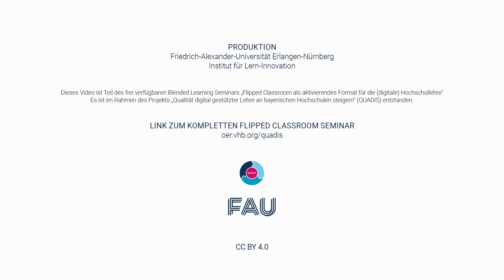Christian Spannagel über Flipped Classroom: Wie wird FC mit Studierenden höherer Semester gestaltet?